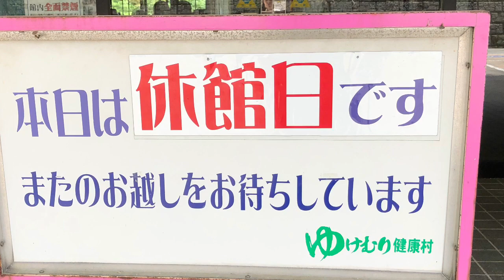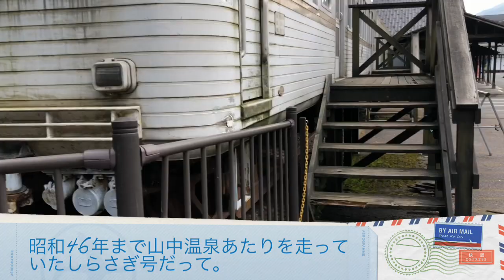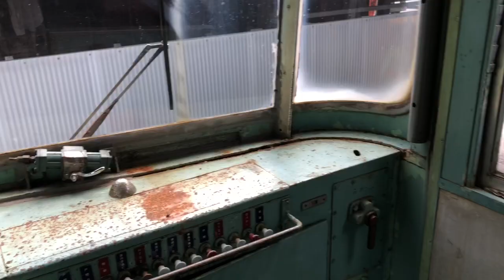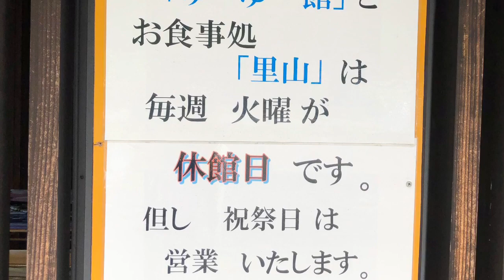【道の駅】山中温泉ゆけむり健康村でしらさぎ号/石川県加賀市‹石川観光›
【道の駅】山中温泉ゆけむり健康村でしらさぎ号
/石川県加賀市‹石川観光›

山中温泉の道の駅に行って来たよ〜！
しらさぎ号がレトロでいい味でした!!

健康村は火曜定休なので注意です。
（道の駅はやってました。）